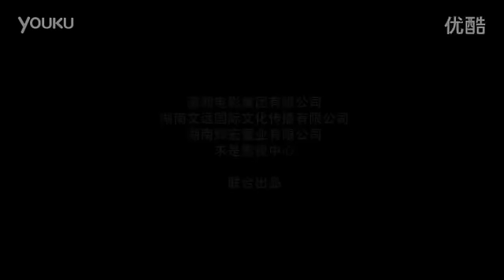【TOPick休閒】少年毛澤東動畫 有勇有謀勁過「柯南」？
內地封殺《進擊的巨人》及《柯南》多部動漫片之際，當局耗時3年創作的3D動畫電影《少年毛澤東》4月26日在湖南長沙舉行全國首映禮，影片主要講述少年毛澤東在韶山沖生活的經歷，是中國首部以偉人為題材的動畫電影，4月30日起在全國正式上映。